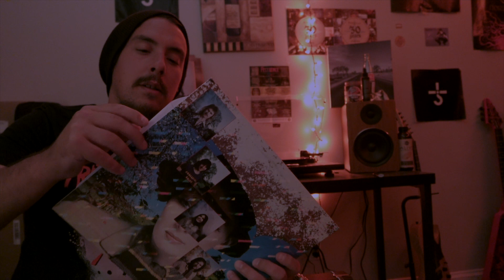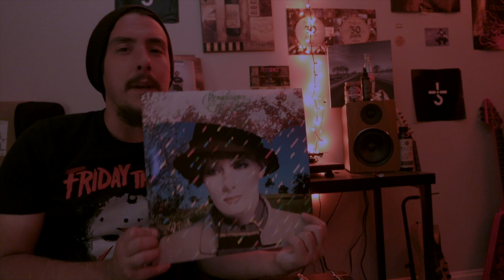what's spinning Ep 1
Welcome to Ep1 of what's spinning. A series where I pick a vinyl from my collection and talk about it. Excuse my akwardness as Im still getting use to being in front of the camera & editing. I'll get more as time goes on. Rome wasent built in a day right ?